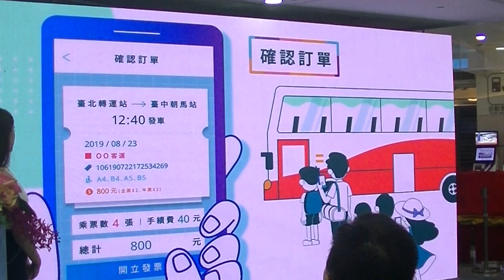臺北轉運站 /智慧行動購票APP操作方法/讓乘客購票方便快速